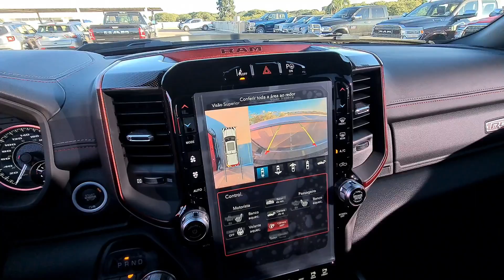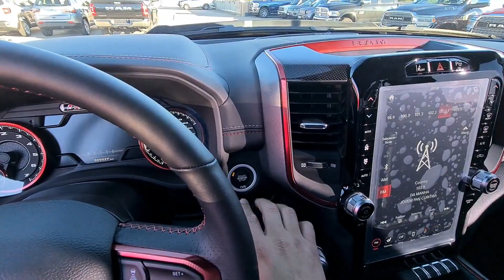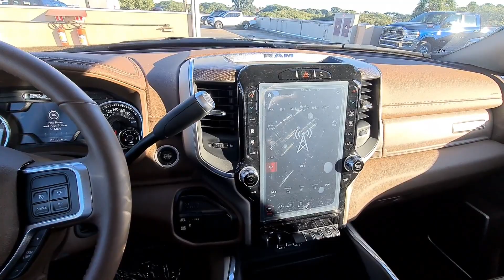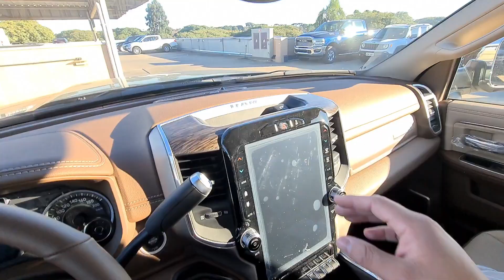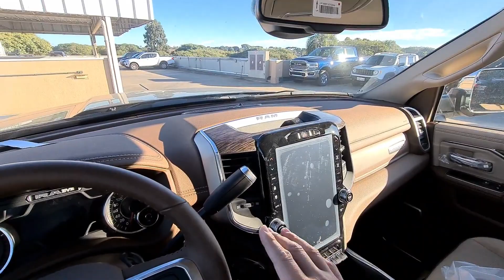RAM 1500 REBEL vs RAM 2500 LARAMIE. Diferenças e detalhes. Qual a melhor picape? Duelo entre irmãs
RAM 1500 REBEL 2021 x RAM 2500 LARAMIE 2021. Neste comparativo mostro todas as diferenças entre as picapes mais luxuosas vendidas no mercado brasileiro, Nova RAM 1500 x Nova RAM 2500, quer saber todos os detalhes, preços e diferenças entre essas 2 irmãs? Assiste este vídeo inteiro que eu conto tudo para vocês.

Link para compra do dispositivo streaming para transformar a multimídia da RAM em Youtube, Netflix, TV por assinatura, Google Maps, Waze e muito mais, com desconto exclusivo do canal:

Conheçam o dispositivo que transforma a central multimídia da RAM 2500 Laramie e RAM 1500 REBEL em muito entretenimento, com internet, Youtube, Netflix, TV por assinatura, Google Maps, Waze e muito mais!

RAM 1500 REBEL 2021 Por R$449.990,00. Mudanças, detalhes e preços. Solução para a cantora Simone da dupla Simone e Simaria =)

RAM 2500 LARAMIE 2021. Novos preços e detalhes. Ainda vale a pena? Mudanças do Pack Night Edition

JEEP COMPASS SPORT 2022 Conhecendo a versão de entrada. O Compass mais barato vale a pena?

Jeep COMPASS SERIE S 2022 vs Jeep COMPASS SERIE S 2021. O que mudou no modelo? Quais as diferenças?

COMPASS LONGITUDE 2022. A versão com o melhor custo benefício. Série 80 anos vale a pena?  Preços.

COMPASS LIMITED 2022. O que mudou? É melhor que a versão Longitude 80 anos? Opcionais e preços.

2022 JEEP COMPASS SERIE S T270 Turbo Flex. Todos os detalhes, preços. O que mudou no Novo Compass?

Opinião de dono. Onix Plus Turbo após os 4000 km. Ainda recomendo o carro? Consumo atual.

Primeiro Jeep Wrangler RUBICON 2020 vendido no Brasil. A FCA traz a versão mais capaz do Wrangler.

Não esqueçam de dar uma ajuda para o canal se inscrevendo e marcando o sininho para receberem os próximos vídeos.

Abraços.